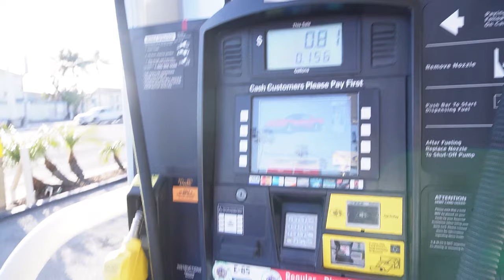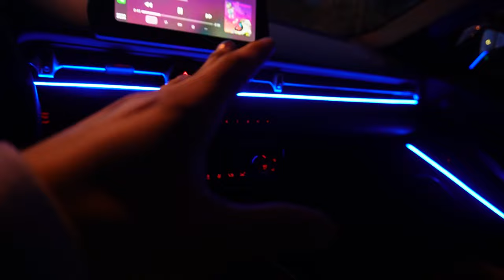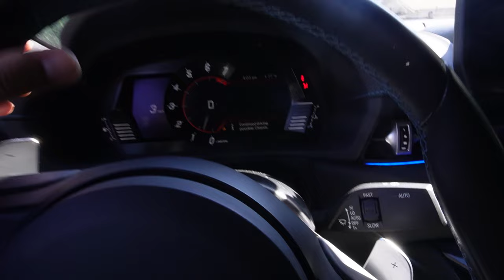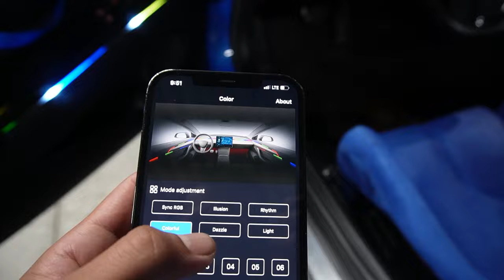SUPRA GETS STARLIGHTS & AMBIENT LIGHTS INSTALLED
Beat By @808blankface6

Thank you, guys so much for showing me love & support!!